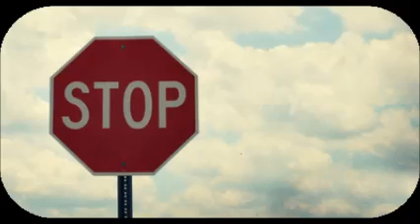CONSEIL AUTOUR DES TROUBLES ACTUEL ENTRE GENS DE LA SOUNNAH